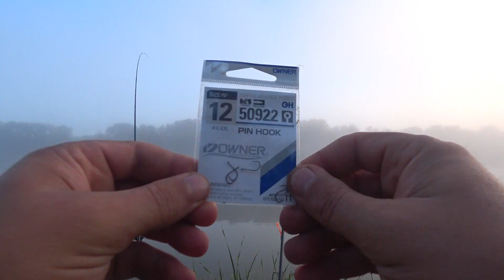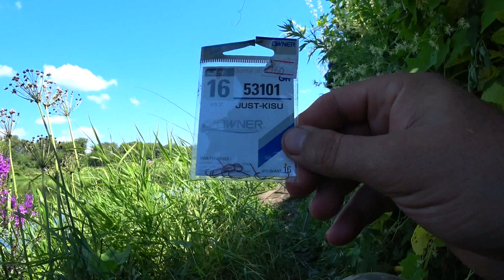Ловля леща на реке Дон: секреты успешной рыбалки с опарышем и куколкой! 🎣🐟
Всем доброе утро, друзья! Нахожусь на рыбалке снова, на реке Дон. Эта река всегда радует меня, потому что она находится рядом с домом моих родителей. В это время здесь ловится лещ. Попробуйте сегодня его поймать, но сильно не ругайтесь, потому что прикормку использую покупную.
Сегодня я взял с собой Дуная двойной бисквит и Трофей большой лещ. Также добавлю вот такую ароматику - лечь сладкий от.
Как всегда, соблюдаю все правила и рекомендации YouTube, чтобы наслаждаться этими моментами вместе с вами.